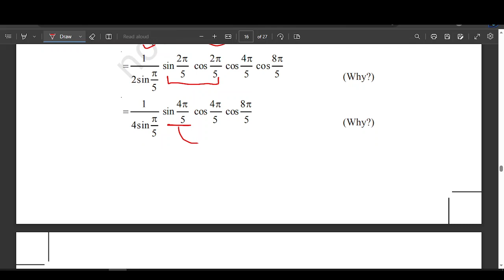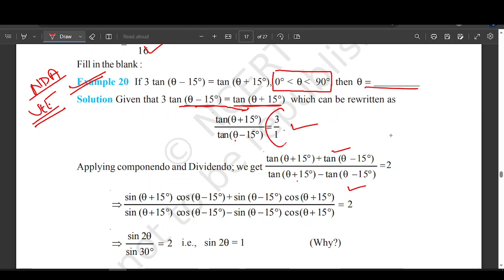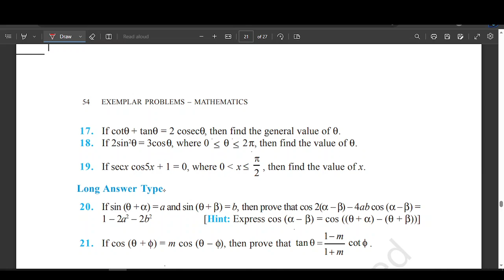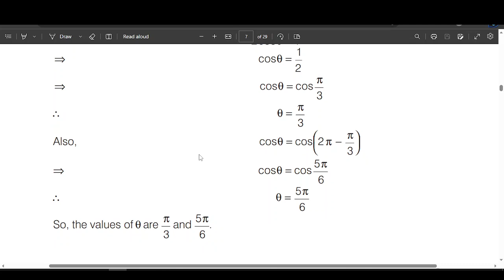trigo lec 12